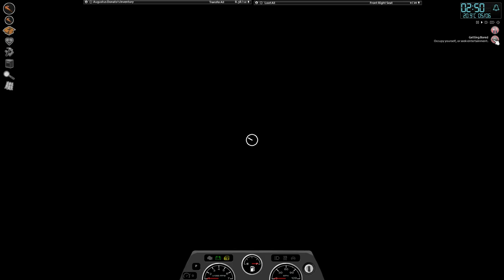Project Zomboid "Rain Rain Go Away" (Part 12)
"The rain in Spain falls mainly on the plane"

"Is this happening in Spain too?"
"Are planes even still flying?"

These are things Augustus ponders while looking out the window waiting for the rain to stop.